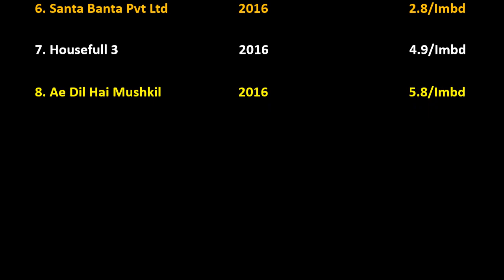Lisa Haydon All Movie List 2010-2022 || Ashu Da Adda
Lisa Haydon Film list is not complete without mentioning Lisa Haydon old movies which were both, blockbusters and super failure as well.

She is one such actress that gave us all kind of performance in her film career and now as a result, we have beautiful Lisa Haydon comedy, action, romantic movies list.

Hope you like our effort of making this video of movies list all full hd. For a real fan, Lisa Haydon total movies are super hit.